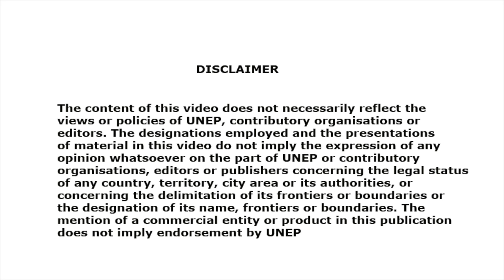Mainstreaming biodiversity and development: Interview with Crispen Phiri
In November 2015, a workshop on mainstreaming biodiversity took place in Harare, Zimbabwe.

In this interview, aquatic ecologist and lecturer at Chinhoyi University of Technology, Crispen Phiri, reflects on the biodiversity mainstreaming stocktaking and what he has learned.